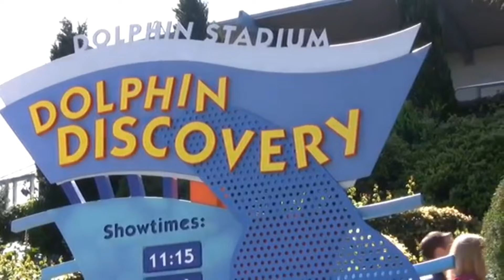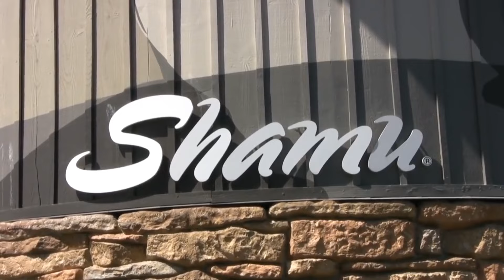Best dolphin show of the World. Dolphinarium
Best Dolphin  Show